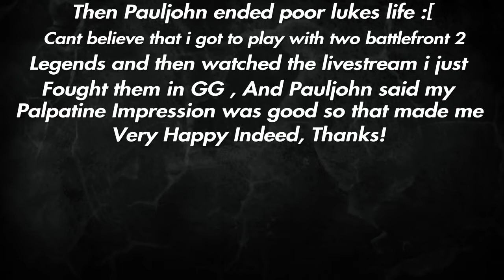A Duel With TheTwistedJedi and pauljohn